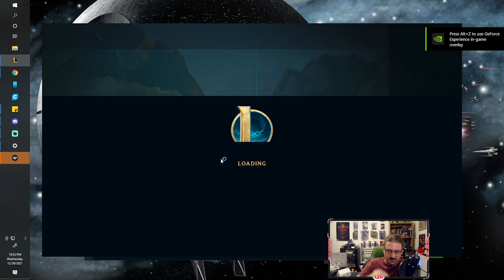Nautilus, but I'm mid, and make Yone FF the game - Season 12 League of Legends Gameplay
Runes:
Electrocute - Cheap Shot - Eyeball Collection - Ulitmate Hunter
Transcendence - Manaflow Band
AP - AP - AR